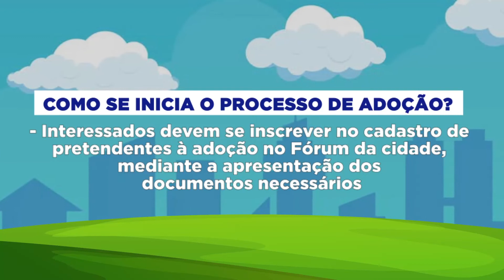Entenda o passo a passo para a adoção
Quem pode adotar, quem não pode e como dar início ao processo